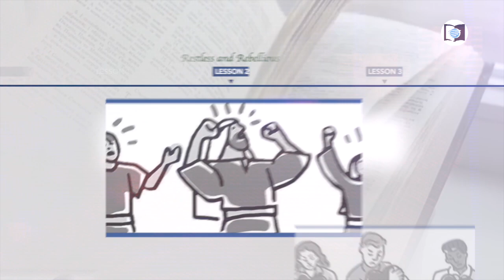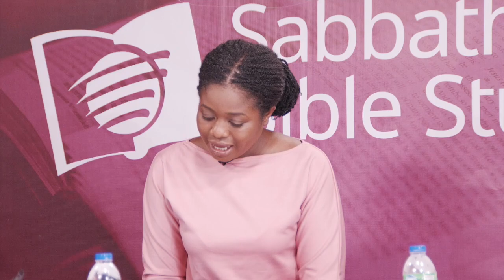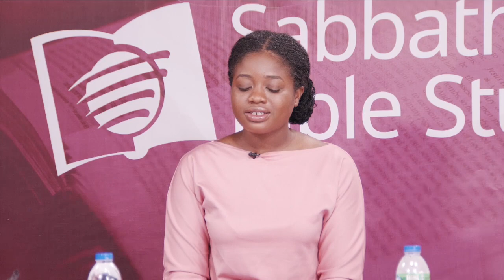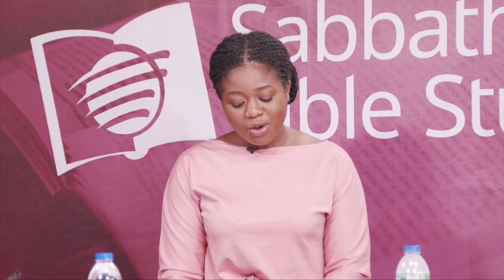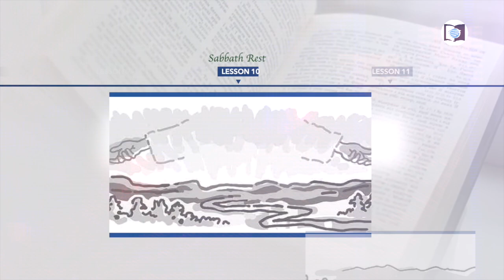English Sabbath School Lesson 6 || The Hour of His Judgment